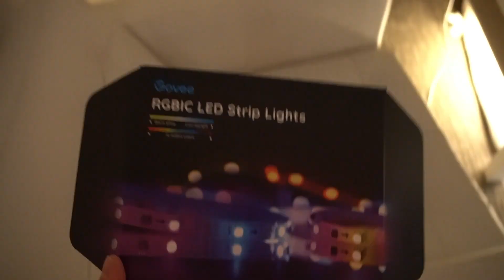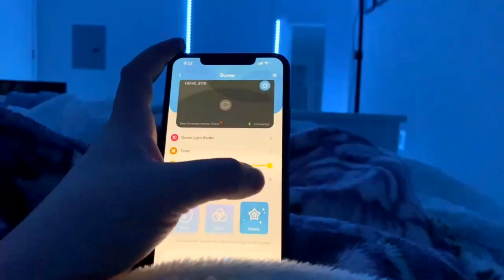My Girlfriend Facetimes My Friends to Say This...